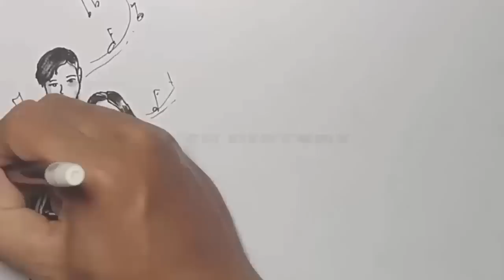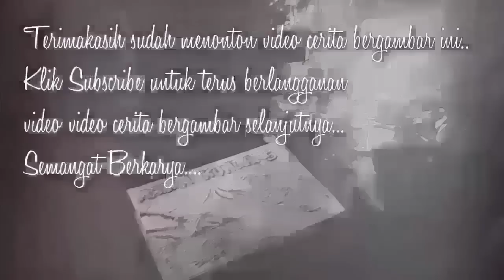DENDAM MANTAN KEKASIH - Cerita Gambar - Cerita Bergambar